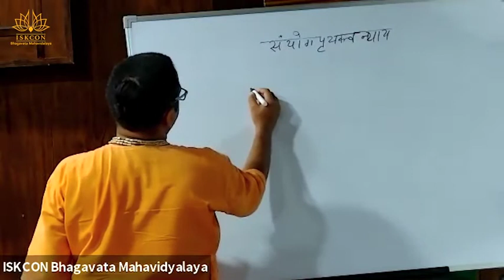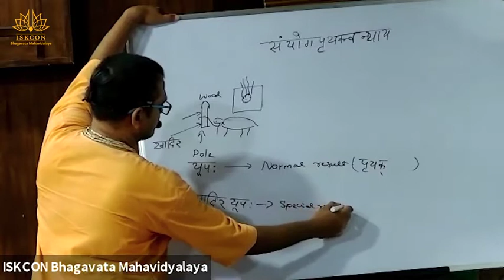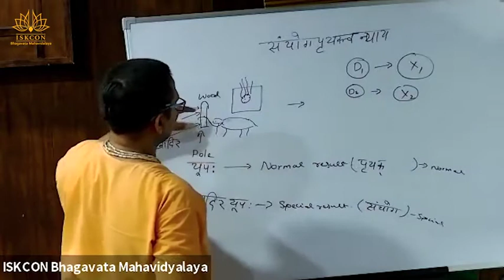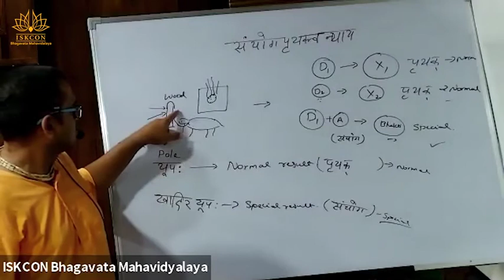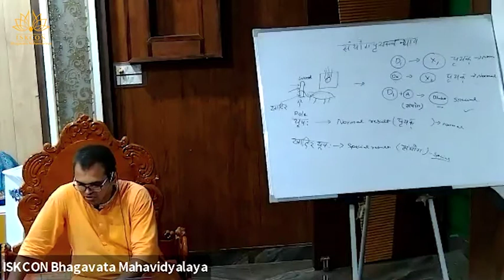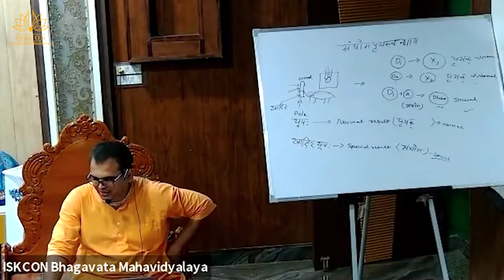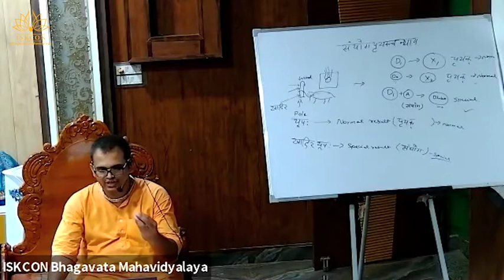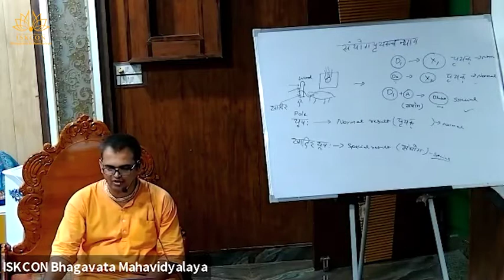bhakti sandrabha anuched 30 35 session date 16 07 2021 by venu gopal das 18 mp4 540p